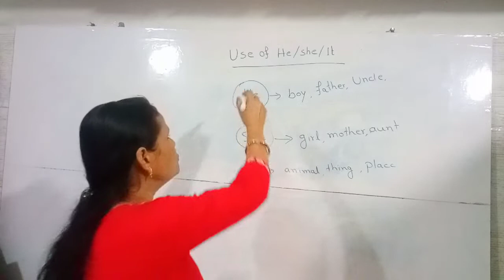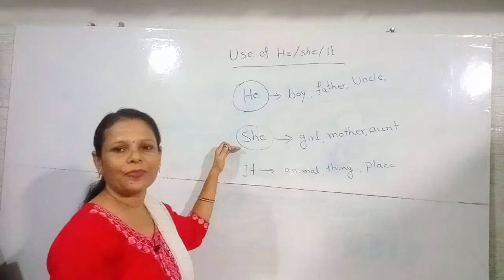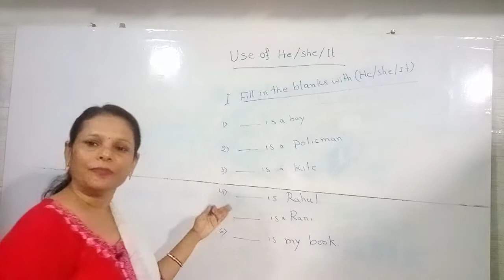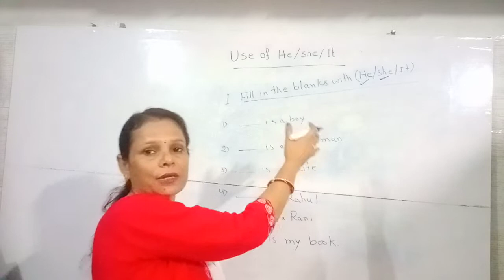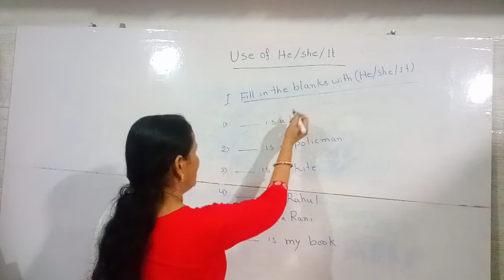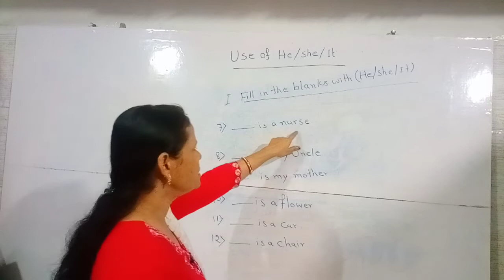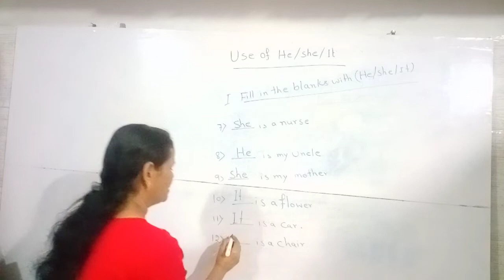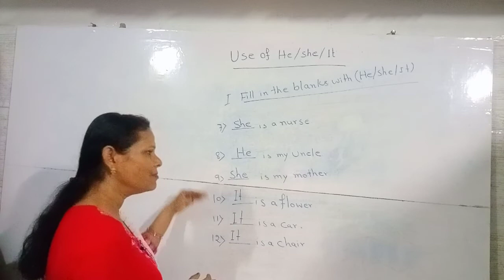He/She/It का सही प्रयोग कैसे करें use of he/ she /it इसका सही प्रयोग करना आसानी से सीखें